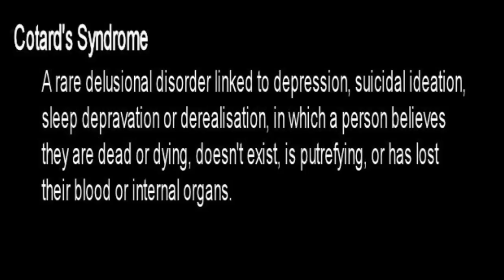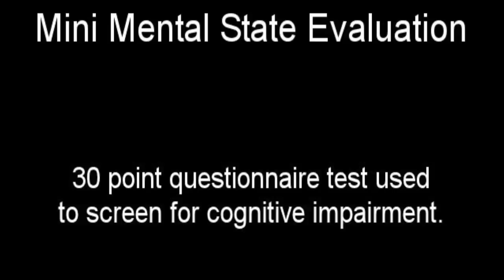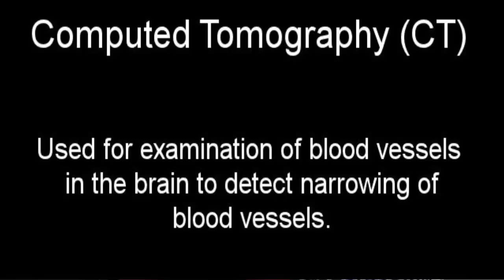Cotard's Syndrome Presentation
FYI - for the most interesting and entertaining part of the video skip forward to the 10 minute mark. You're welcome.

This is an in depth video on the known causes and treatments of Cotard's Syndrome. Presentation of timeline of encounters, tests, trials, patients, and medical advances in finding a cure and understanding this rare and not fully understood disease that often causes patients to believe that they are already dead and therefore  no longer need to eat or sustain their own body.